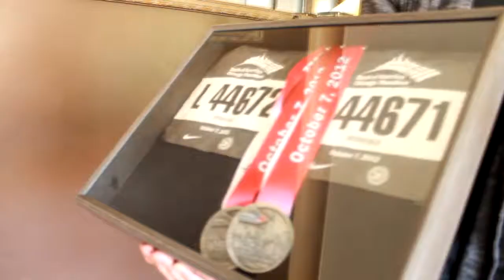Corinne McKeag - CheckGear Documentary